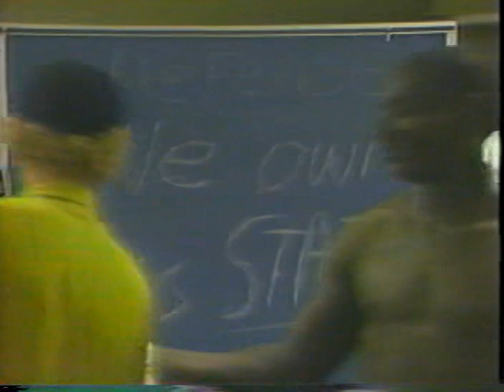Andrew Anderson - Football Highlights